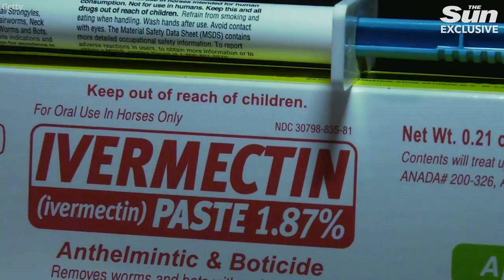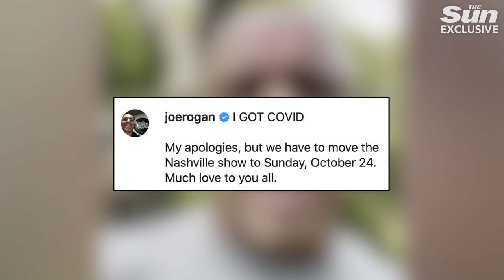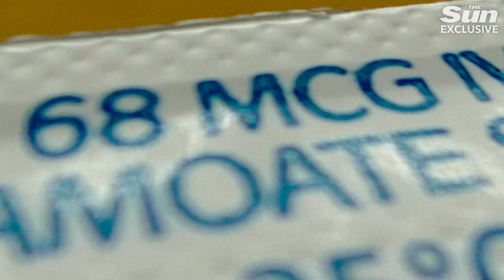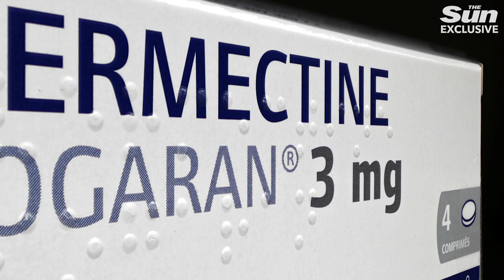Ivermectin explained: what is it and why did Joe Rogan take it to treat covid-19?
PODCAST host Joe Rogan has claimed his doctor prescribed him the controversial horse deworming medicine Ivermectin to tackle COVID-19.

The 54-year-old made the claims as he returned to hosting his Joe Rogan Experience for the first time since beating the virus.

Rogan, who was diagnosed with COVID-19 eight days ago, said he took a human version of the drug, which can be used in animals and humans to treat parasites.

So, what is ivermectin, is it really for horses and can it treat covid-19?

The Sun's Head Of Health Lizzie Parry has the answers in this week's Health Check.